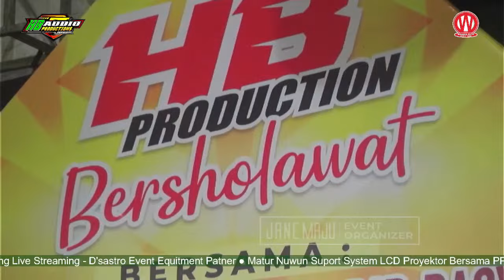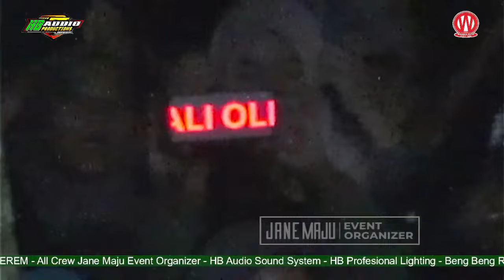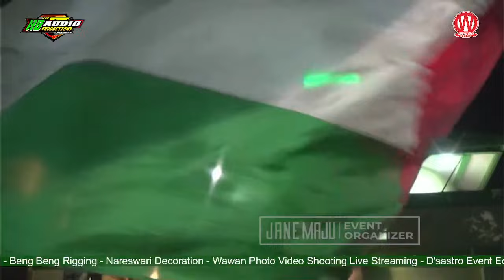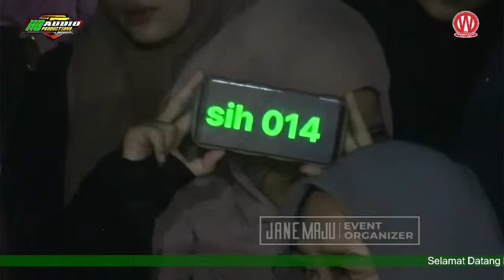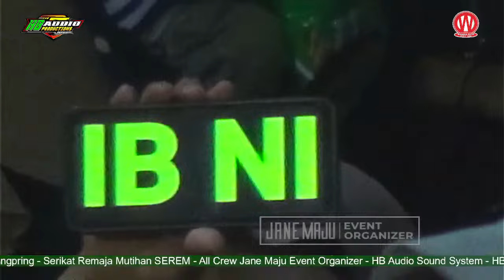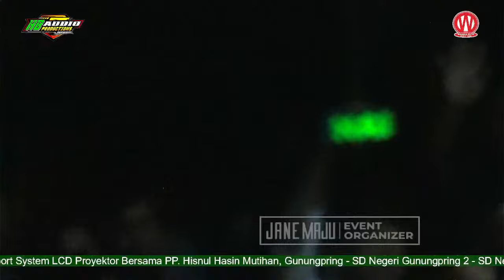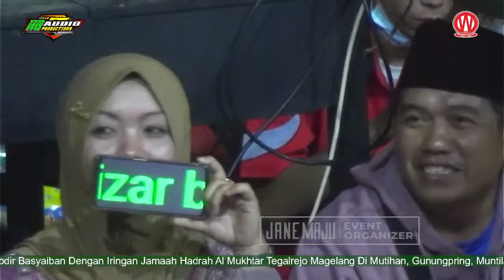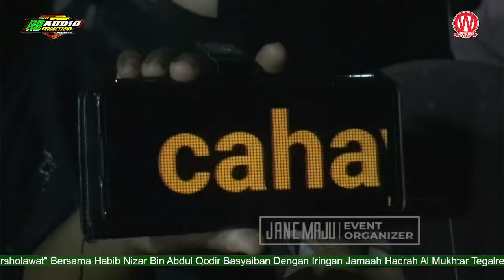Habib Nizar Basyaiban | HB Pro Bersholawat Mutihan, Gunungpring, Muntilan 23 Januari 2024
Persembahan HB Production Bersholawat Bersama Habib Nizar Bin Abdul Qodir Basyaiban Dengan Iringan Majlis Hadrah Al Mukhtar Tegalrejo Magelang Di Mutihan, Gunungpring, Muntilan, Magelang 23 Januari 2024

Cameramen :
►► Wawan Foto
Editor :
►► Wawan Foto

Abadikan momen spesial Anda Bersama Wawan Foto Jasa Fotografer and Video Record.
Wedding, Prewedding, Engagement, Wisuda, Family, Photoshoot dll.

Mau promosi dgn cara luar biasa?
Cocok untuk promosi barang/jasa kamu, profil, fb ads, ig ads, presentasi dan kebutuhan lainnya.

Sampai saat ini kami selalu memberikan hasil yang memuaskan kepada para klien dengan harga yang istimewa.
Silahkan langsung Hub kami via Whatsapp klik link dibawah ini.

Alamat Wawan Foto :
Jln Kh Dalhar, Gang Nepen 3, RT01/06, Dsn Gatak Nepen, Kelurahan Gunungpring, Kec. Muntilan, Magelang, Jawa Tengah 56415, Hp : 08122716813

Follow akun kami yuk!